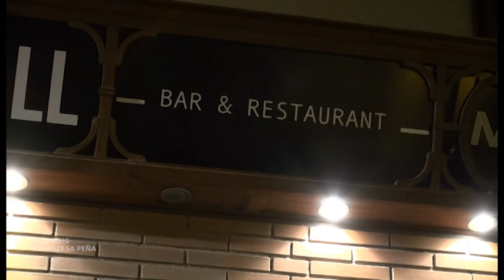TOMEU I SA PENYA PUIG-REIG